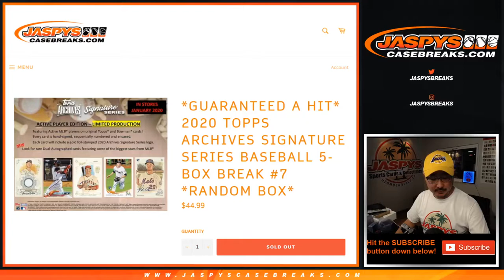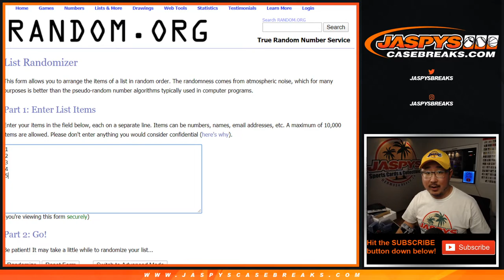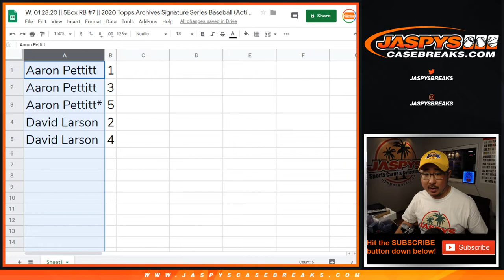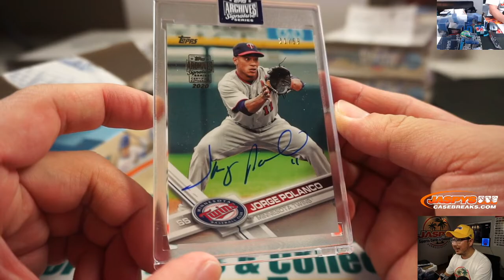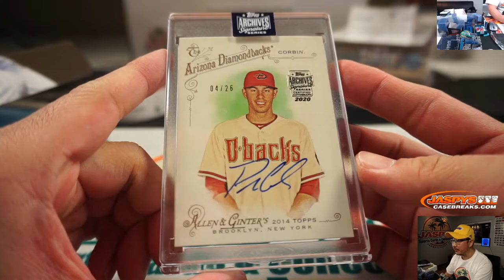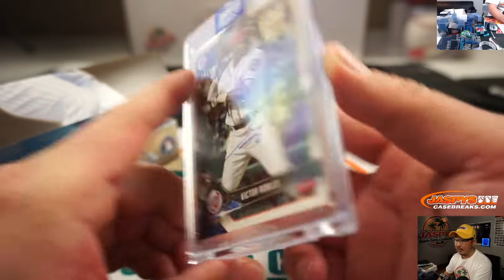W, 01.28.20 || 5Box RB #7 || 2020 Topps Archives Signature Series Baseball (Active Ed.)